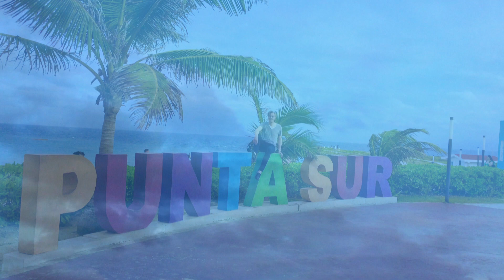Der Pfarrer mit’m PfarrRad, sturmumtost am Meer, genießt das „ozeanische Gefühl“...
DRAUSSEN-GOTTESDIENST am 4.2.2024 - zum Thema "Meer"

Am Anfang Psalm 139, dieser ist auch der Refrain im Lied.
Als Lesung ein Gedicht von Erich Fried.

Musik: Kantorin Juliane Felsch-Grunow: Lied "Du bist da", in Singt Jubilate 100.

Ort: Isla Mujeres, vor Cancun, Mexiko, gelegen

Das »ozeanische Gefühl« ist ein Ausdruck von Sigmund Freud.

Spende an die Ev. Kirchengemeinde Rheinsberg

Pfarrer Christoph Römhild, Rheinsberg

00:00 Begrüßung
00:52 Lesung
01:36 Predigt
07:08 Segen
07:34 Musikspaziergang